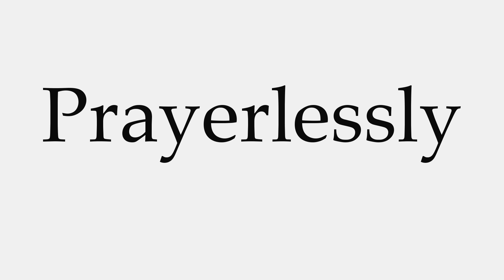How to Pronounce Prayerlessly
This video shows you how to pronounce Prayerlessly